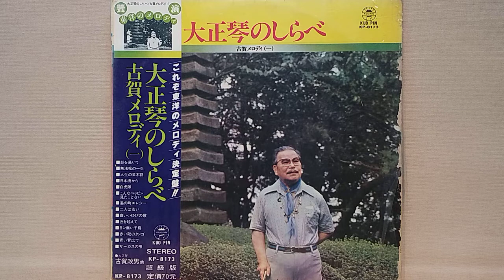白い小ゆびの歌 輕音樂 (國賓唱片KP8173)